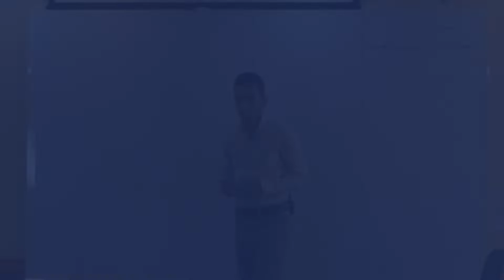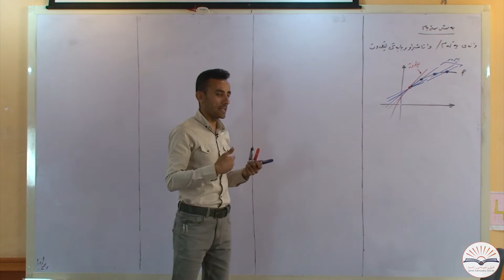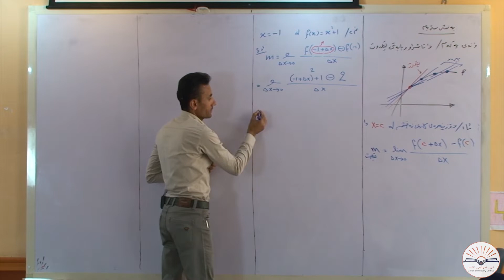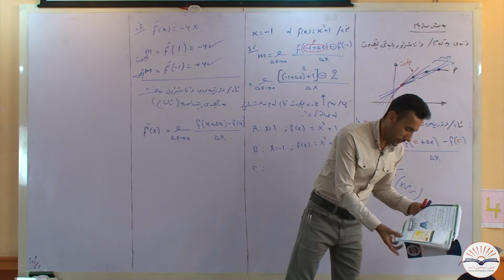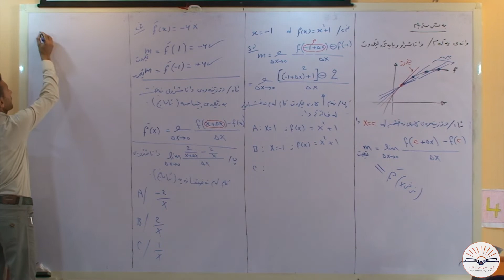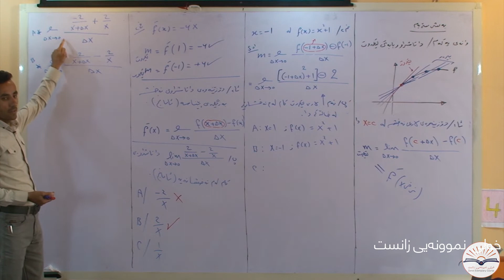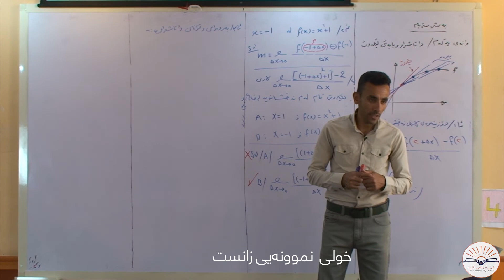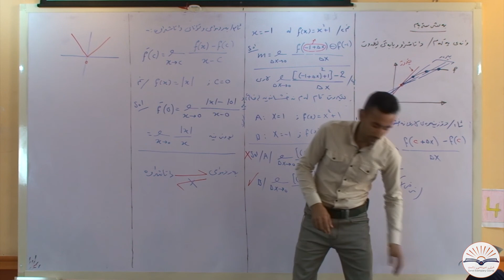بیرکاری پۆلی ۱۲ - مەریوان ڕەشید - بەشی سێیەم ڤیدیۆی چوارەم - خولی نمونەیی زانست